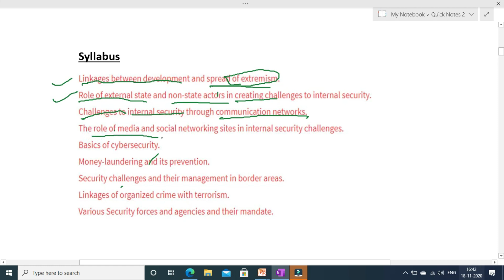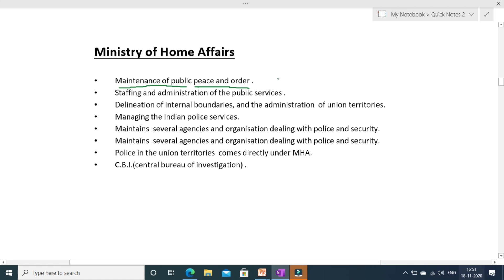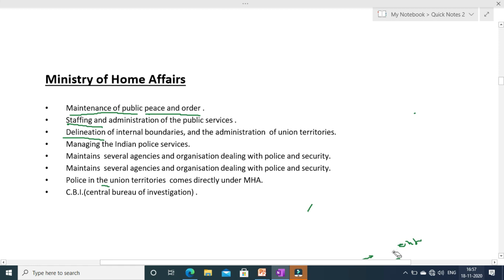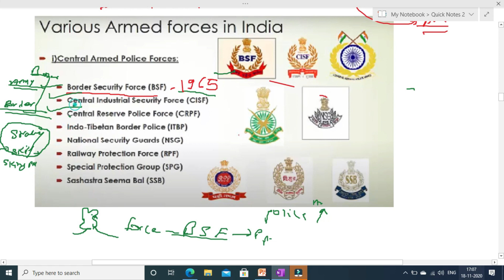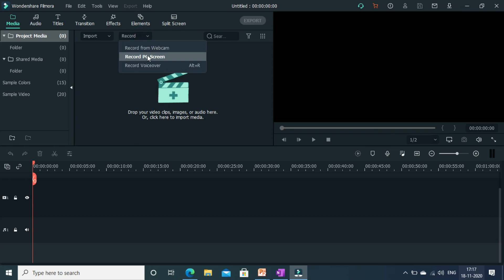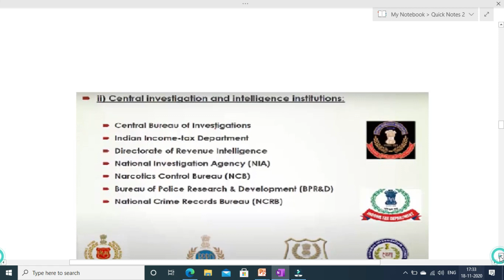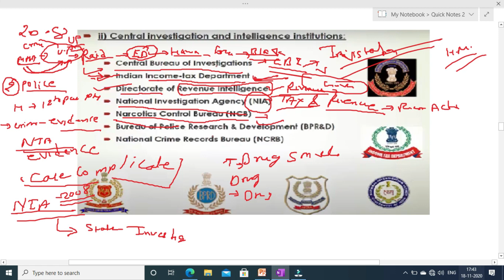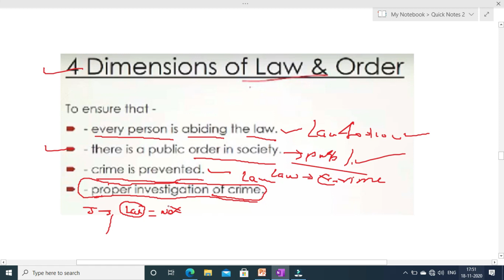UPSC - Internal Security - Part 1 - by Krishna Yadav sir ..for 2021 exam..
Very helpful for candidates preparing for exams like Banking, Railways, SSC, UPSC, MPSC, MPPSC, Delhi State Exams, etc..
Likewise all Government Jobs in India needs Current Affairs & Static GK. This video is important from